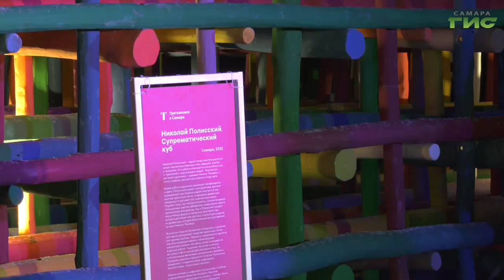Возле филиала Третьяковской галереи в Самаре появился супрематический куб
Еще один арт-объект появился возле филиала Третьяковской галереи в Самаре. Там установили семиметровый супрематический куб. На его открытие приехал автор проекта - художник и скульптор, яркий представитель современного российского ленд-арта Николай Полисский. На открытии арт-объекта побывала наша съемочная группа. Светлана Кудрявцева готова поделиться подробностями.